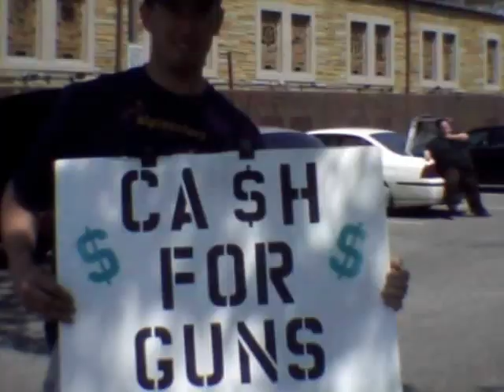NEW ST PAUL GUN BUY BACK 5/18/2013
One Iam at the gun buy back with a wad of cash looking to make some deals before the Sheriff does.